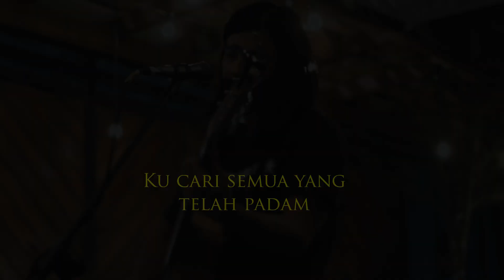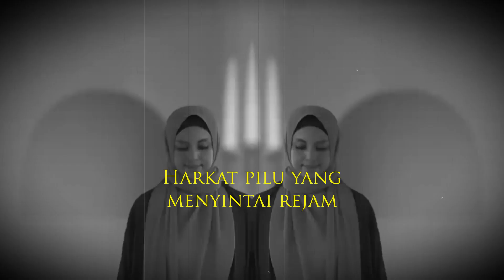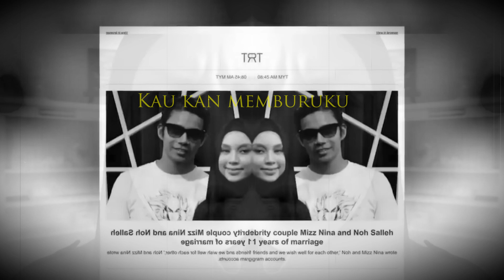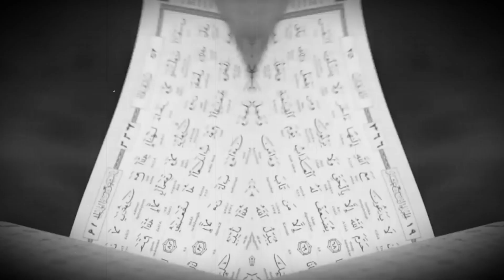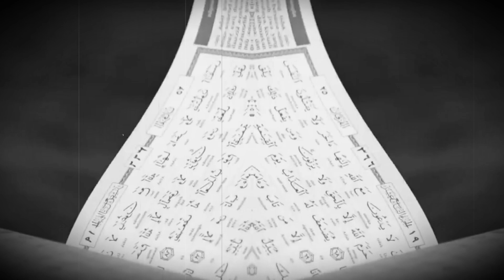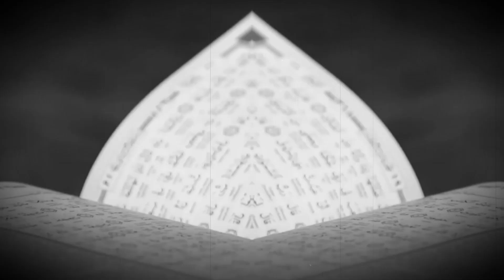Noh Hujan - Sang Penikam (feat Mizz Nina) Lyric video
One thousand Nina
You do not fall alone, Noh. Your new journey has just begun. Embrace the shadow of yourself. Only men will understand men, but everything happens for a reason, and there's something at the end that we don't know yet. Stay strong, brother. Do not stray from the path you have taken before.